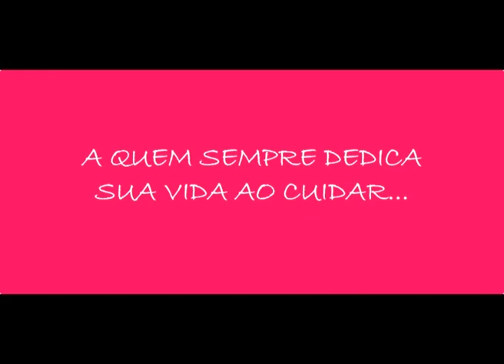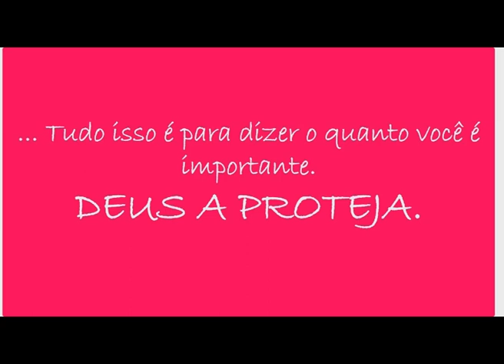COLORIRCIDADE HOMENAGEM AS MÃES